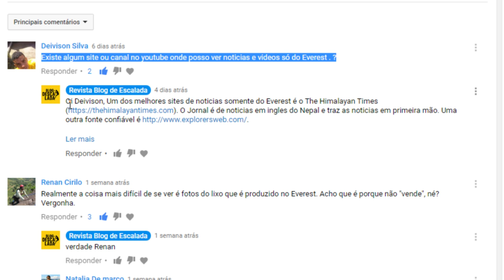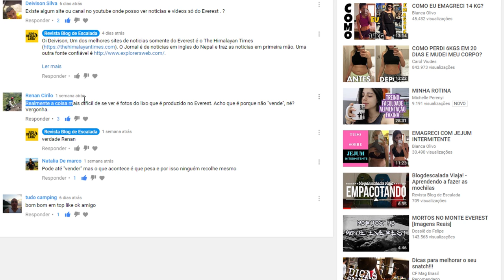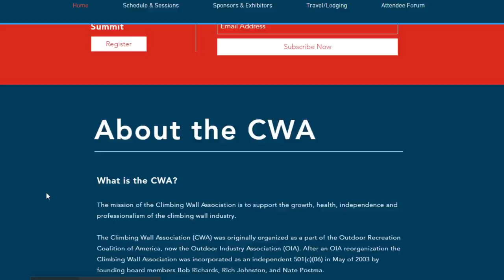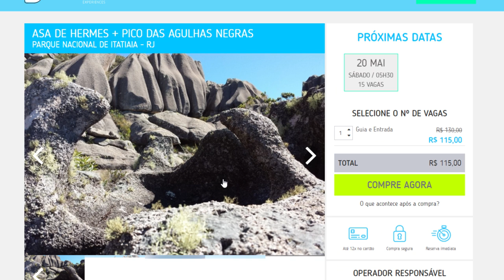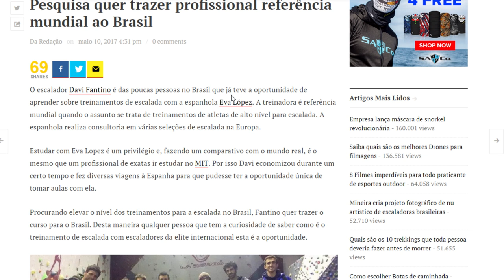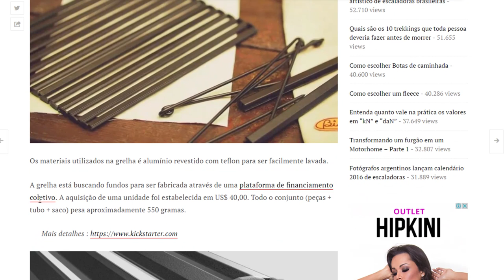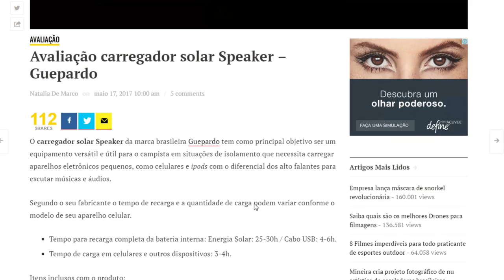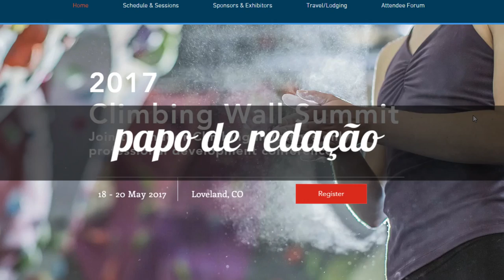PORNOGRAFIA NA FLORESTA | APP OUTDOOR | PRÊMIO STEVIE WONDER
Nossa sessão de video semanal, o papo de redação, é uma iniciativa da Revista Blog de Escalada para comentar as notícias que chegaram ao nosso radar, assim
como responder perguntas e questionamentos a respeito de nosso conteúdo publicado.

## Na semana de 15 a 19 de maio